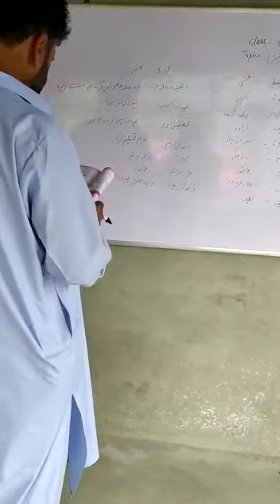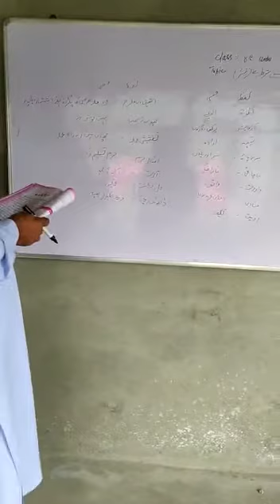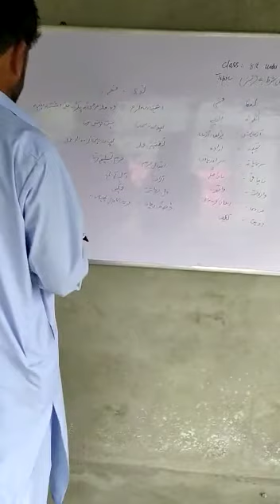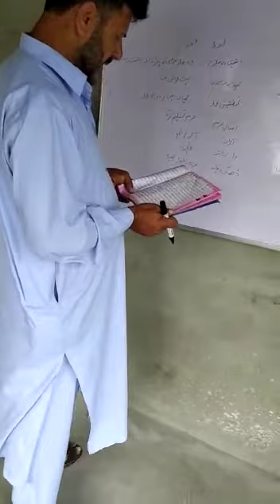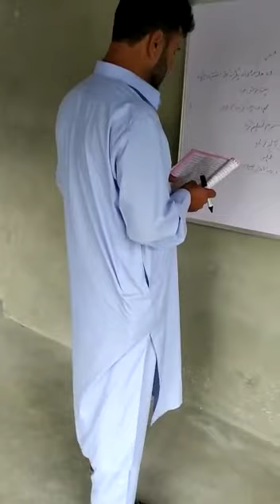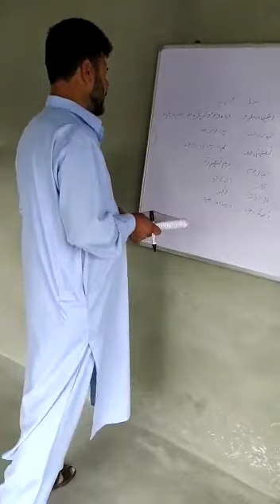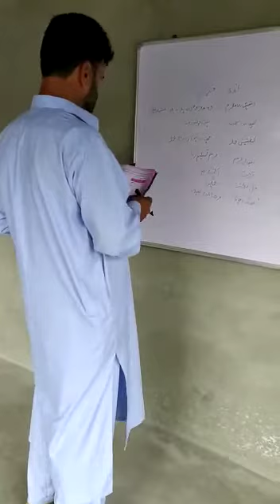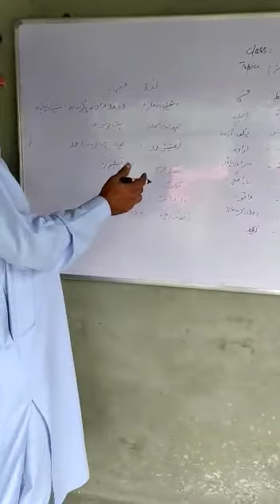Class 8th sub urdu topic old man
M.Hanif khan HS tuboni